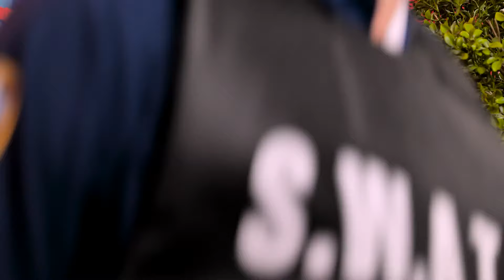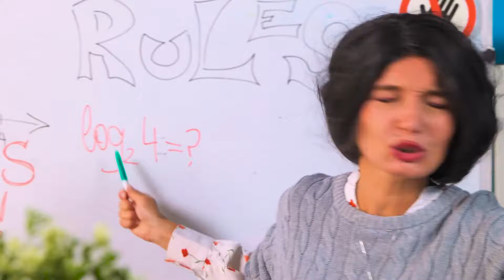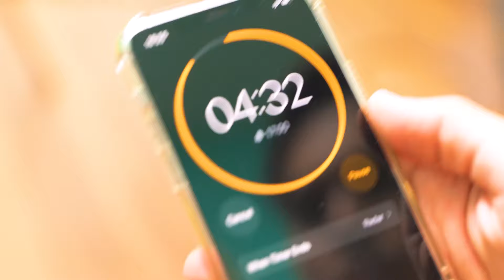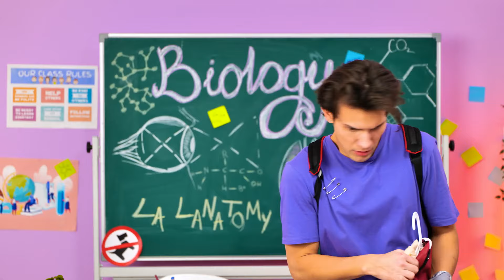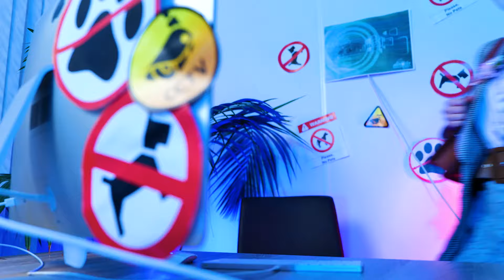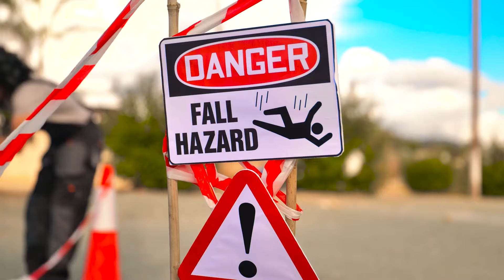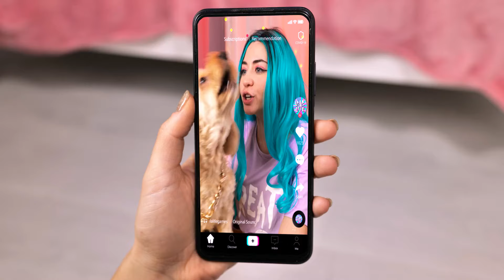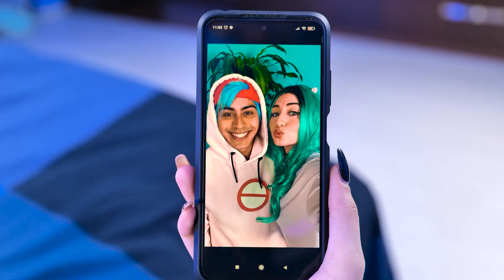I Saved STRAY PET And Built New SECRET House! Super Gadgets And Hacks For Pets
Dive into an inspiring rescue story with 'I Saved STRAY PET And Built New SECRET House! Super Gadgets And Hacks For Pets' 🐾🏠. Witness the heartwarming journey as a rescued stray pet gets a fresh start in a specially designed secret house, equipped with super gadgets and clever hacks to ensure comfort and safety. From innovative feeding solutions to cozy sleeping arrangements, discover how technology and DIY creativity come together to create a paradise for a furry friend. Watch as the transformation unfolds, showing just how much a little care and innovation can improve a pet's life. This video is a must-watch for pet lovers and DIY enthusiasts alike, filled with ideas and inspiration to pamper your own pets.